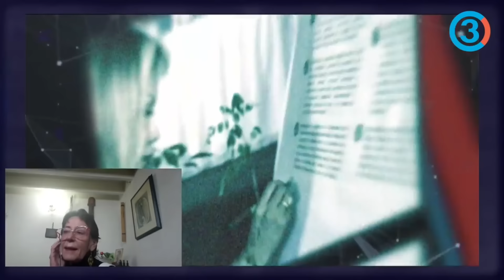Sandra Ortiz y sus vínculos con Amaya y Aguilar | La corrupción en Boyacá y el Partido Verde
Tercer Canal